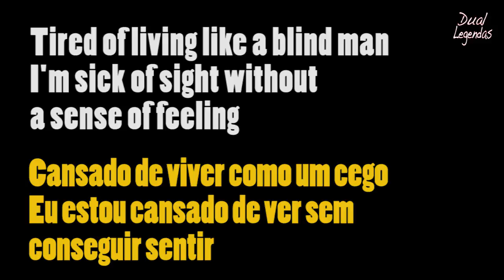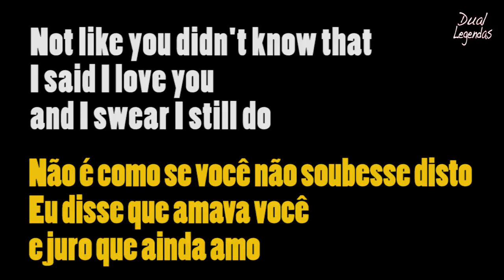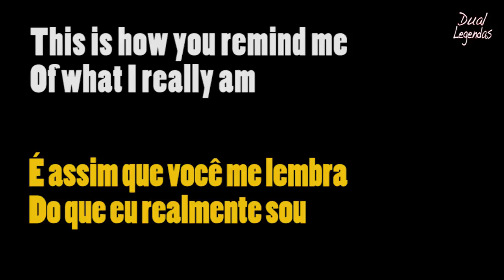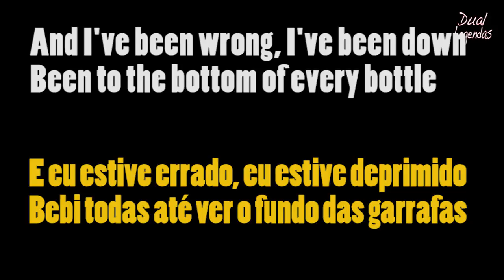Nickelback - How You Remind Me #310